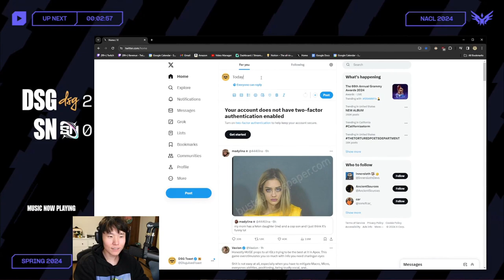Toast enjoying a post game interview with his players (DisguisedToast)